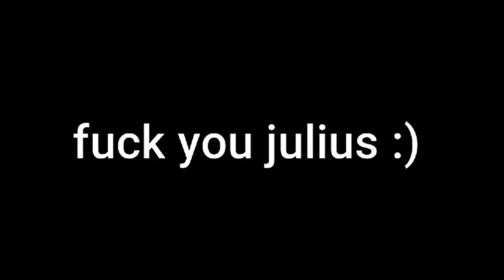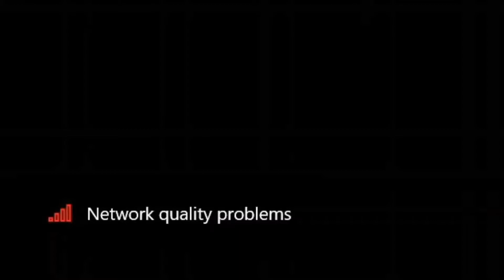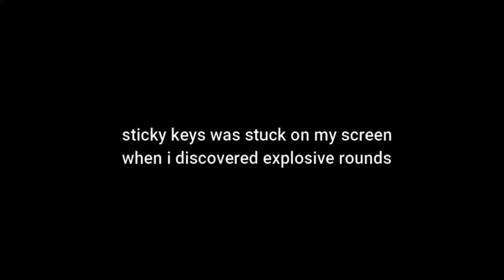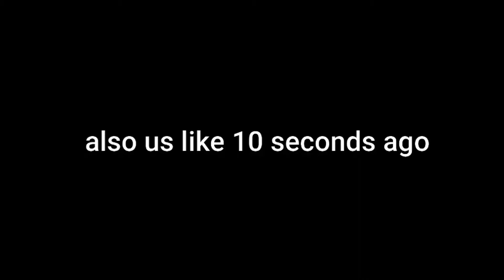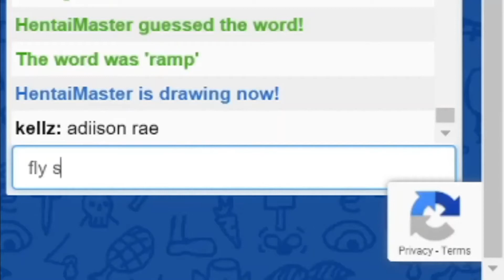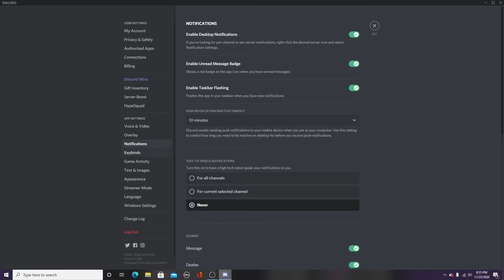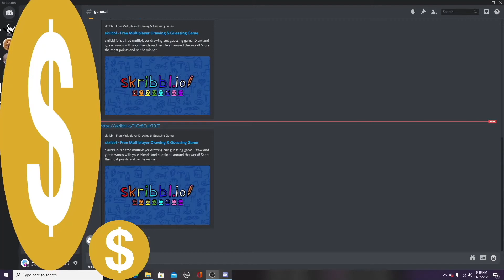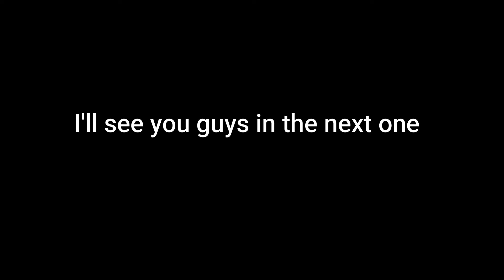THIS VIDEO CURES DEPRESSION (BEST OF 2020)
The best parts of 2020.
Friends in the video:
Dylan
Jacolby

I'll see yall in the next one